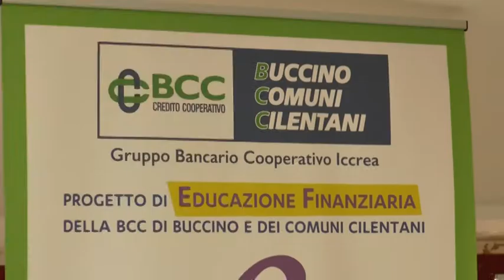AGROPOLI, AL VIA IL PROGETTO DI EDUCAZIONE FINANZIARIA.